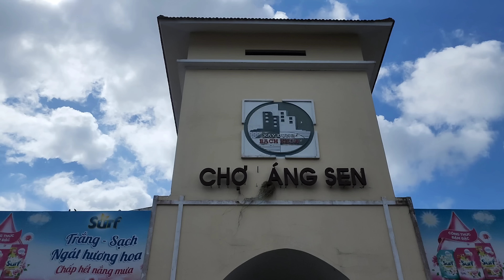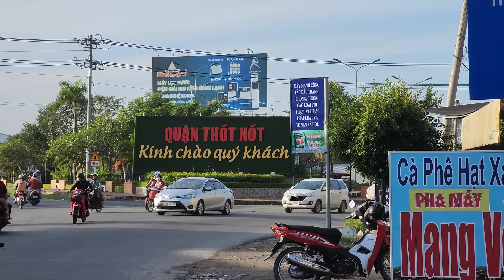Về Cần Thơ đi chợ Láng Sen - Gặp 2 cô gái bán chuột quá dễ thương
♥️ Cám ơn cô chú anh chị đã ủng hộ kênh Đây Đó An Giang !!! chúc tất cả mọi người sức khoẻ bình an trên mọi nẻo đường!!

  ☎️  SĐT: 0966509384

    Zalo / Viber : 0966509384 ( Lê Văn Dủ)
Độc đáo chợ Láng Sen - Không có sen chỉ bán cá đồng và Chuột